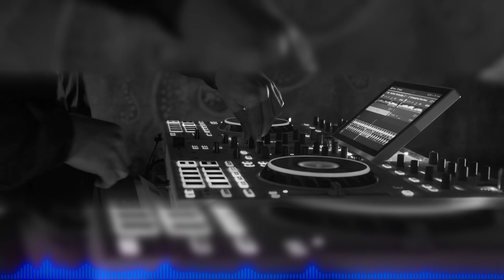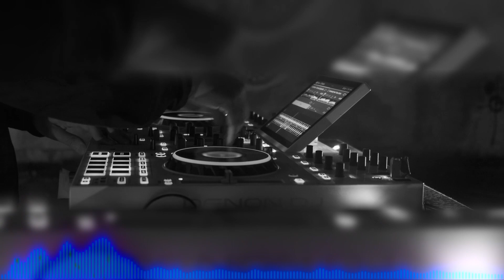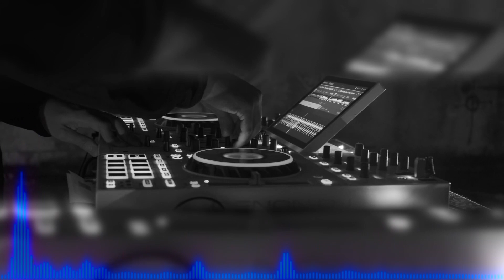The House Mix That Will Make You Dance Until You Drop!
housemusic housemusic2022 housemusicmix housemusic2023 deephousemusic chillhousemusic chicagohousemusic housemusic90s coffeehousemusic housemusichd